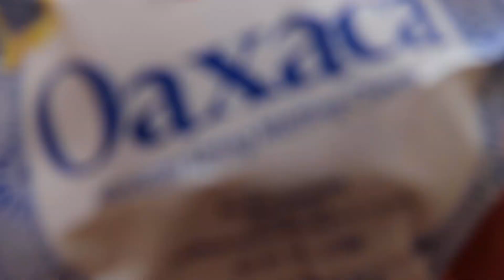Kimchi and Bean Quesadillas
A few people have asked us if you “kimchi and beans” is actually a good flavor combination. Yes, it is! There are a few ways you can mix these two ingredients, but we particularly loved them in Tex-Mex recipes like enchiladas or the quesadillas that we feature here. It’s a great vegetarian alternative to chicken or ground beef and the kimchi adds a very unique and delicious tanginess. More information about this recipe on the blog

We hope you enjoyed the video. If you liked it, please hit that thumbs-up button as it helps us out. We hope to continue inspiring you to experience culture through tasty recipes and fun trips around Chicago and beyond.

About Kimchi and Beans
A husband and wife team, our channel is an extension of our Kimchi & Beans blog and magazine. We're based in Chicago and we enjoy working on recipe development for brands, food styling, and short travel features about the Midwest, the US and the world. Kimchi and Beans began as a fun way to honor our Caribbean and Korean backgrounds, as well as the diversity that drives our stories. You can expect videos and posts that touch on our upbringing, our experience living in various US cities, traveling abroad and how it all translates to the food we cook at home.